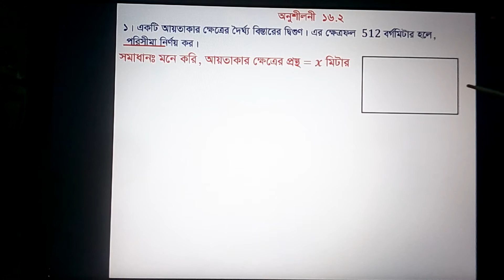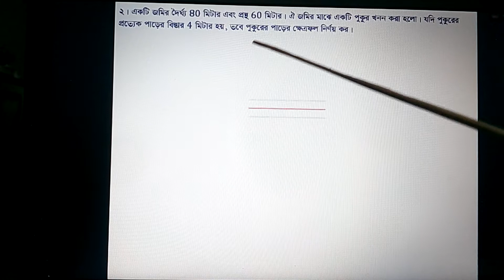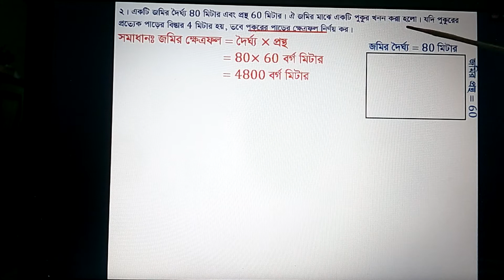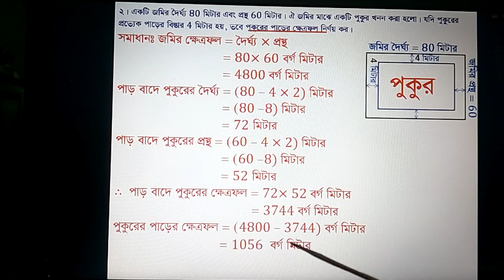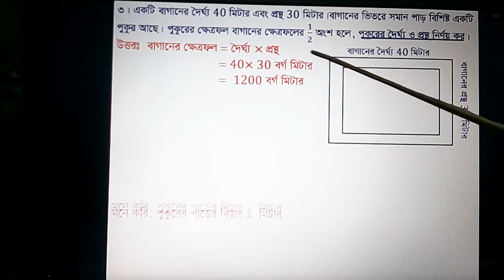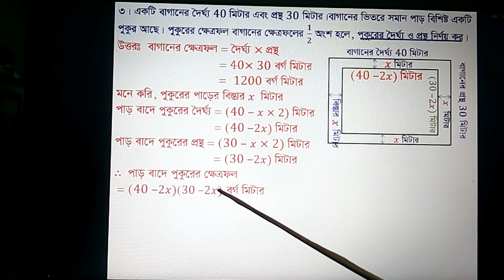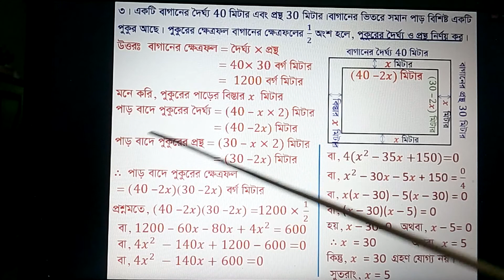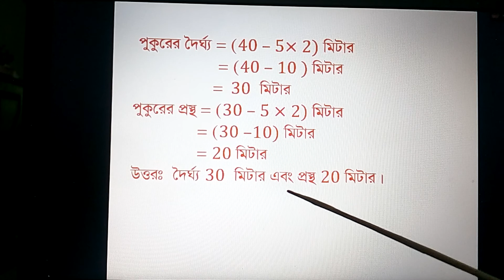Class 9 & 10, Chapter 16.2, Part 1, Shahnewaz sir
This video is very helpful for class 9 & 10 math students.